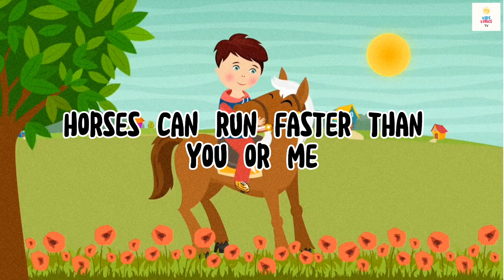Horses Song Blippi - Lyrics (KidsLyricsTV)